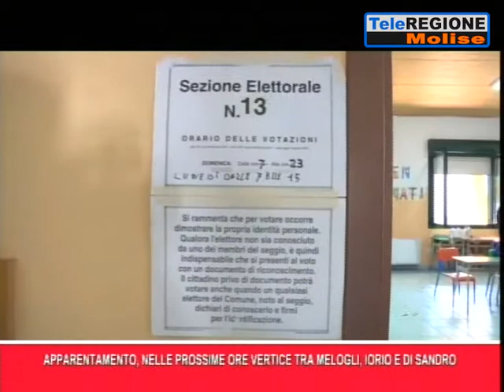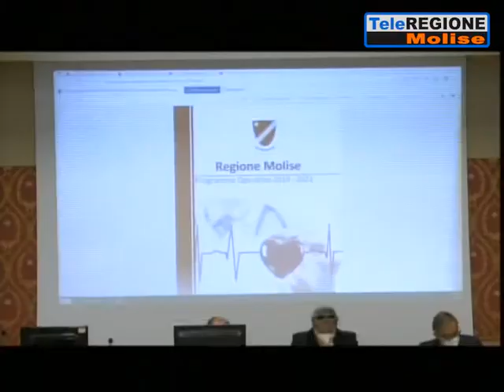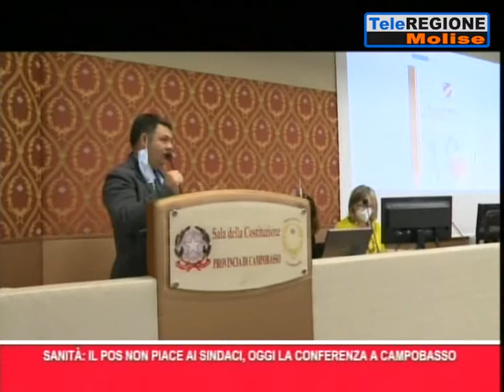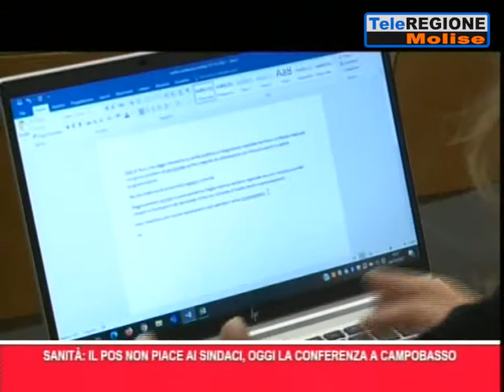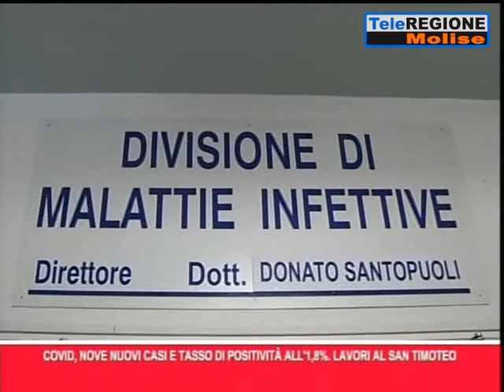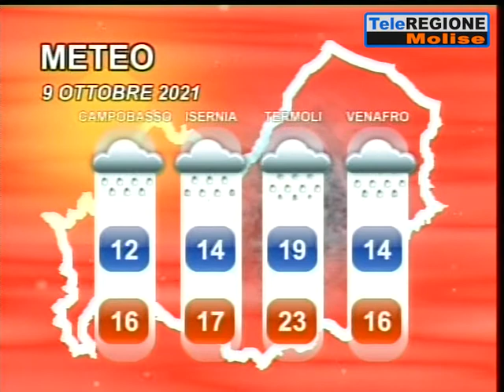Telegiornale ore 14.00 - 08/10/2021